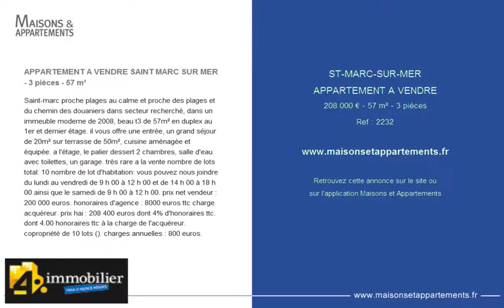ST-MARC-SUR-MER - APPARTEMENT A VENDRE - 208 000 € - 57 m² - 3 pièces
Référence : 2232

APPARTEMENT A VENDRE SAINT MARC SUR MER - 3 pièces - 57 m²
Saint-marc proche plages au calme et proche des plages et du chemin des douaniers dans secteur recherch&eacute;, dans un immeuble moderne de 2008, beau t3 de 57m&sup2; en duplex au 1er et dernier &eacute;tage. il vous offre une entr&eacute;e, un grand s&eacute;jour de 20m&sup2; sur terrasse de 50m&sup2;, cuisine am&eacute;nag&eacute;e et &eacute;quip&eacute;e. a l'&eacute;tage, le palier dessert 2 chambres, salle d'eau avec toilettes, un garage. tr&egrave;s rare a la vente nombre de lots total: 10 nombre de lot d'habitation: vous pouvez nous joindre du lundi au vendredi de 9 h 00 &agrave; 12 h 00 et de 14 h 00 &agrave; 18 h 00 ainsi que le samedi de 9 h 00 &agrave; 12 h 00. prix net vendeur : 200 000 euros. honoraires d'agence : 8000 euros ttc charge acqu&eacute;reur. prix hai : 208 400 euros dont 4% d'honoraires ttc. dont 4.00 % honoraires ttc &agrave; la charge de l'acqu&eacute;reur. copropri&eacute;t&eacute; de 10 lots (). charges annuelles : 800 euros.

Cette annonce vous est proposée par l'agence 4 % IMMOBILIER SAINT-NAZAIRE